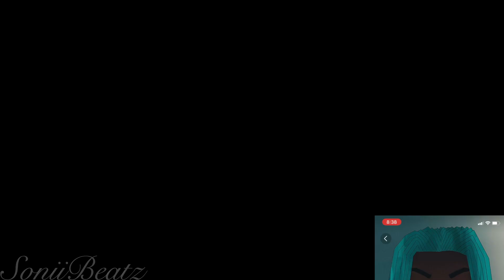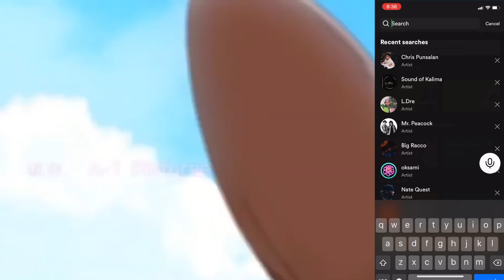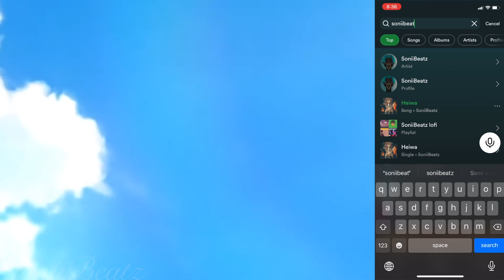Drake - Massive (lofi house remix)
Add this to your playlist if you like it!